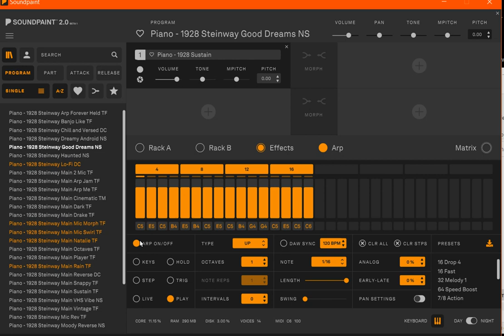here i made you a song